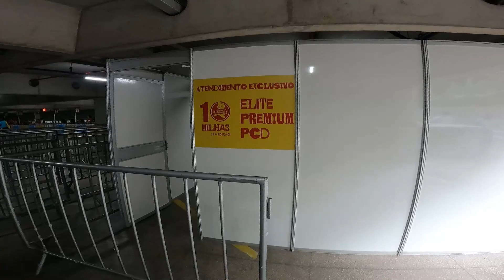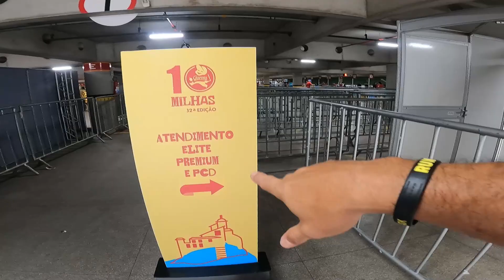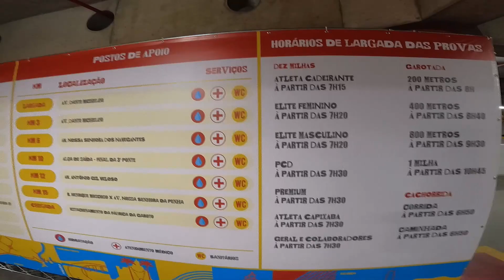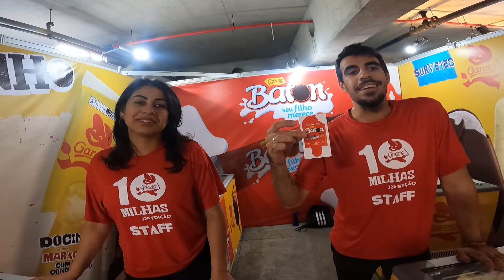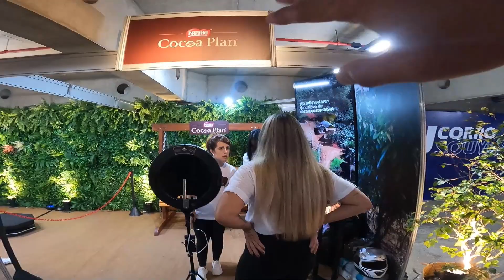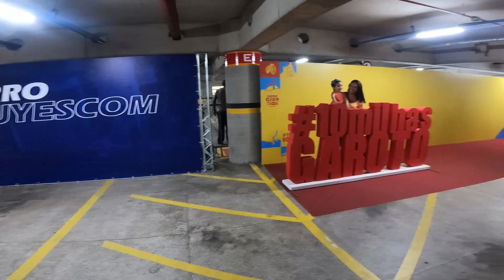Retirada de Kits das Dez Milhas Garoto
Veja como está a entrega/retirada dos kits da corrida 10 Milhas Garoto / Garotada, na fábrica dos chocolates Garoto, em Vila Velha, no Espírito Santo.

📬 FRETE GRÁTIS para todo o Brasil em compras acima de R$ 300,00
🚨 Não vale para produtos que já estejam em promoção, NIKE e ASICS, salvo acordos e ações isoladas.